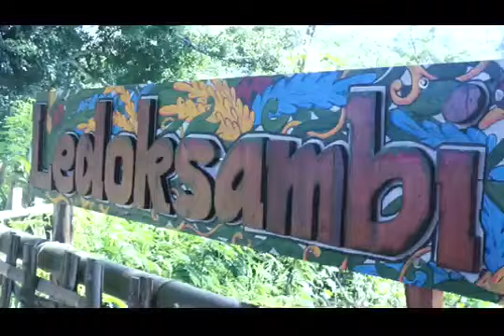Seru! Acara Rihlah & Outbound santri Teras Tahfidz nya Teras Dakwah